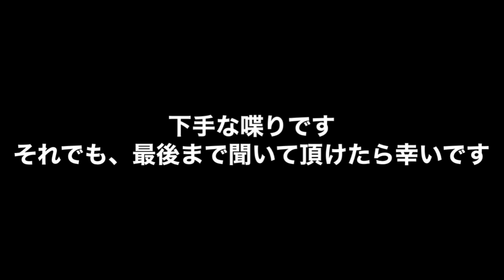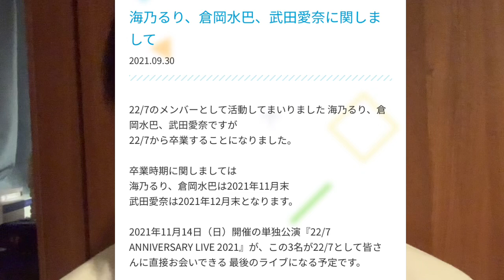海乃るり🏖倉岡水巴🤣武田愛奈🍓の卒業について。まだ、お疲れ様とは言わないぞ。【22/7音楽の時間】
予想出来たことなのかもしれない。
遠くない時期に同じ様なアナウンスがあるかもしれない。

だけど、その決断を尊重するしグループでの最後の日まで応援し続ける。

22/7"

再生リスト"